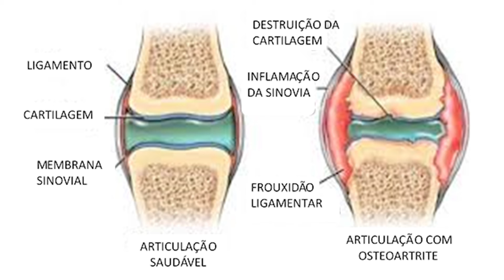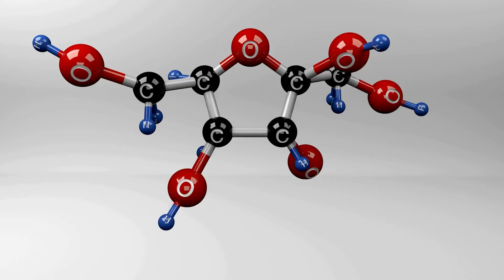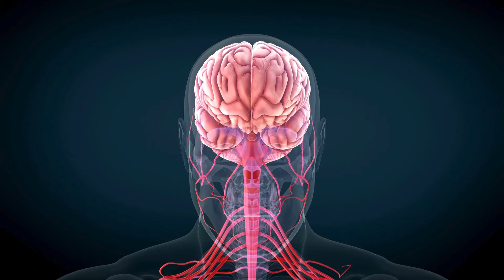O Guia Definitivo da Artrose: Como PARAR o ENVELHECIMENTO da sua Articulação SEM CIRURGIA.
Sou médico ORTOPEDISTA e trabalho na cidade de São Paulo e Alphaville (Barueri). Realizo também consultas por telemedicina.

OBS: CONTATO APENAS PARA AGENDAR CONSULTAS

No vídeo de hoje, vamos explorar as estratégias de tratamento conservador para a artrose, uma condição que afeta milhões de pessoas em todo o mundo. A artrose, uma forma de artrite caracterizada pelo desgaste da cartilagem articular, pode causar dor significativa e limitação de movimento, impactando seriamente a qualidade de vida.

Descubra abordagens não invasivas que podem ajudar a aliviar os sintomas e a gerenciar a progressão da artrose. Desde mudanças no estilo de vida, como exercícios específicos e controle de peso, até intervenções médicas como fisioterapia, órteses e o uso criterioso de medicamentos analgésicos e anti-inflamatórios, investigamos todas as opções que podem fazer uma diferença positiva no seu dia a dia.

Além disso, mergulhamos em remédios naturais e as mais recentes pesquisas sobre suplementos nutricionais que prometem alívio e saúde articular. Junte-se a nós enquanto oferecemos dicas práticas, conselhos de especialistas e informações detalhadas que irão capacitá-lo a tomar decisões informadas sobre o tratamento da sua artrose. Não deixe a artrose limitar sua vida. Assista agora e dê o primeiro passo em direção a um caminho de menos dor e mais mobilidade!

CAPÍTULOS:

00:00 Introdução
01:32 O que é a artrose
03:54 Alimentação
07:34 Exercícios e atividade física
13:58 Fisioterapia
18:59 Remédios para artrose
23:07 Terapias analgésicas e biológicas

Sou médico ortopedista e trabalho em São Paulo e Alphaville (Barueri). Realizo também consultas por telemedicina.

- Treinando sem dor
- Vivendo sem dor
- Livros que Impactaram minha vida

Nenhuma das informações contidas nos vídeos deste canal visam substituir a consulta com um médico especializado, nem ao menos como recomendação de tratamento. Todas as informações no entanto, são embasadas nos últimos artigos publicados sobre as respectivas áreas da Medicina. Em caso de dúvidas, procure seu médico. - Normas da CFM.

A renda das vendas é reinvestida para manter produção de conteúdo gratuito de qualidade no meu canal do YouTube. A avaliação dos produtos é imparcial uma vez que a comissão é igual em todos os produtos indicados na Amazon.